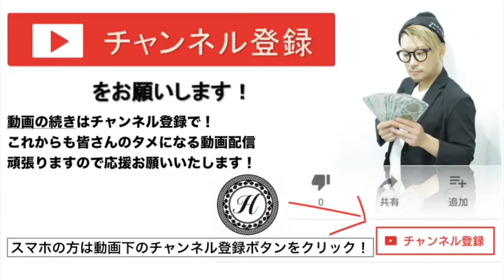【ショートボブ カラー 暗め】大人女子にオススメ！柔らかでシックな印象の 暗めカラーのショート ヘアスタイル 髪型 @ 札幌美容院